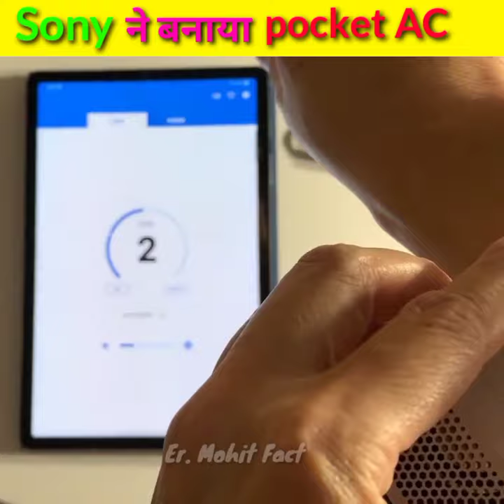Sony company ने बनाया pocket AC | Reon Pocket AC | Amazing fact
Sony company ने बनाया pocket AC | Reon Pocket AC | Amazing fact | @It's Fact ​

Sony company ने बनाया pocket AC,  Sony company tshart ac, Sony company ka home theatre, Sony company home theatre, Sony company tv, Sony company ka mobile, Sony company camera, Sony company ka bluetooth,
Sony company success story, duniya ka sabse chota ac,